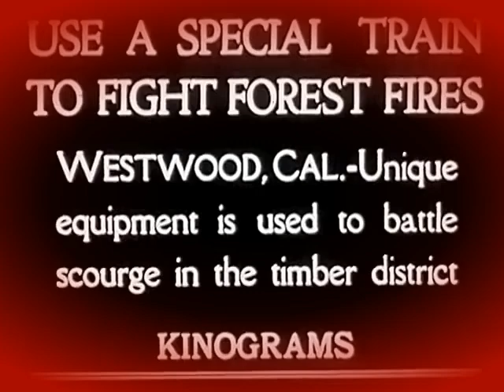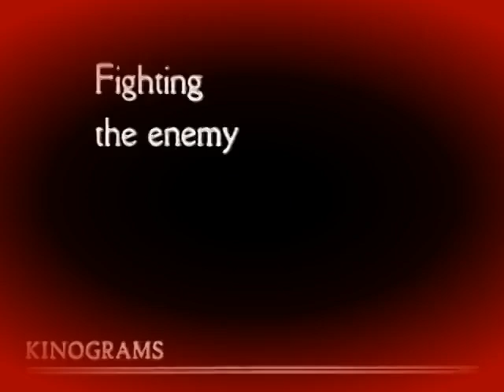Forest fire fighting train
I adapted this old clip from the Preliner archive